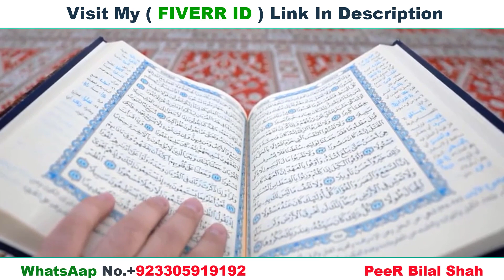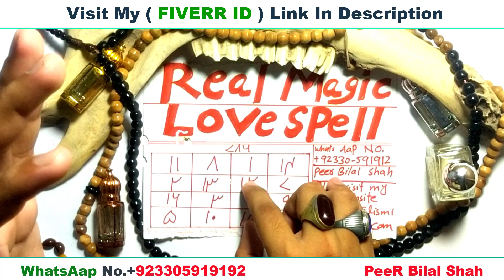Call Me Now SPELL. V POWERFUL SPELL- Works very fast! They'll call you!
V POWERFUL SPELL- Works very fast! They'll call you!

Am a  balck Magic Astrologist and herbal remedy spell caster, with my work you are 💯 guaranteed safe with my spell, I cast the and make your spouse come back in 48hours following.
i am spiritual specialist, i helps with all kinds of spiritual problems, Contact him for any spiritual problem like
Love spell
Money spell
Marriage spell
Court case spell
Ex-back
Good luck spell
Separation spell
Divorce Spell
Lottry Spell
Cast out course spell
Promotion in work spell
🥏Command spell
🥏Love spell
🥏Readings
🥏Cleansing
🥏Get back yours ex
🥏Promotion spell
🥏Win court case spell
🥏Protection spell
And all type of ALS disease
E.t.c
So would you need my help?
Attraction Spell LOVE SPELL that Works Immediately! - Awesome Magic Spell 💘 lovespell , find the answers
love spell that works immediately
easy love spell
love spell
love spells that work instantly
love spells that work instantly love spells that really work
simple love spell
powerful love spell
real love spells
spells for love
magic spells
magic love spell
witchcraft
love spells
love magic
wiccan spells
voodoo spells
love magic spells
ex back spellcaster
love spells online
Learnspellcasting
Glendenning Cram
Blackwitchcoven
Gary Lite
love tarot reading
●▬▬▬ About This Video Love Spells That Work Instantly▬▬▬▬▬▬●
You'll soon see how extremely powerful this most awesome of  love spells can be and just one huge benefit is to make this magic work
An incredible love spell that works immediately
This ancient and special love spell works if you wish to attract the heart of another
With this spell you will  gain the interest and affection of anyone you Desire